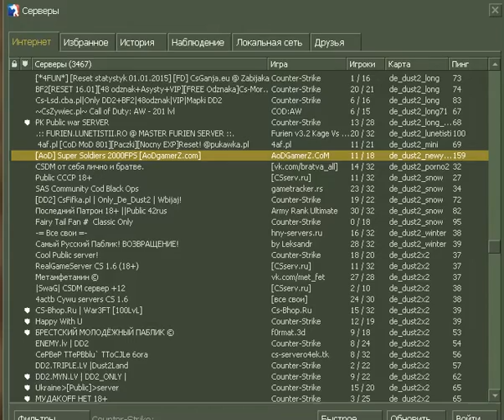CS игра на сервере (с читами)